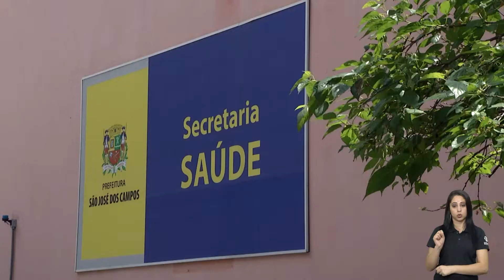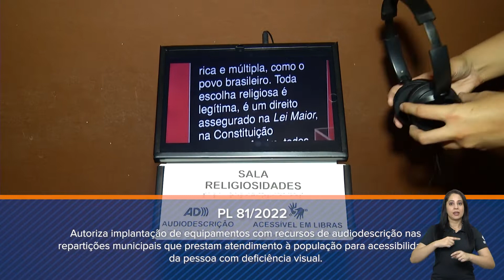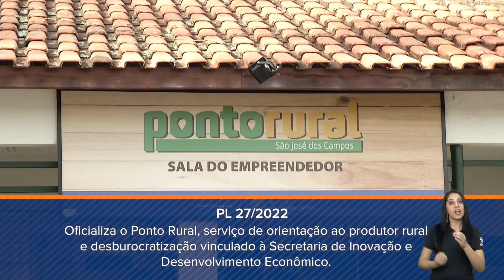BALANÇO DOS PROJETOS APROVADOS NO PRIMEIRO SEMESTRE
O PRIMEIRO SEMESTRE FOI DE MUITA PRODUTIVIDADE NA CÂMARA MUNICIPAL. NOS SEIS PRIMEIROS MESES DO ANO 93 PROJETOS DE LEI FORAM APROVADOS PELOS VEREADORES, SENDO QUE DESSES, 74 JÁ FORAM SANCIONADOS PELA PREFEITURA E SE TORNARAM LEIS PARA A CIDADE. ENTRE AS PROPOSTAS, ESTÃO TEMAS NA ÁREA DA SAÚDE, INCLUSÃO, SEGURANÇA, MEIO AMBIENTE E ESPORTE...